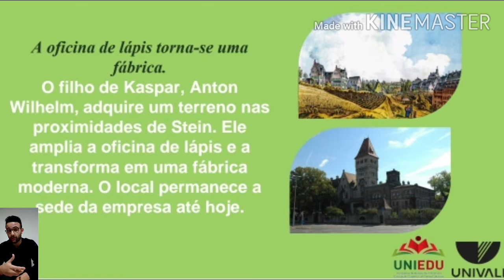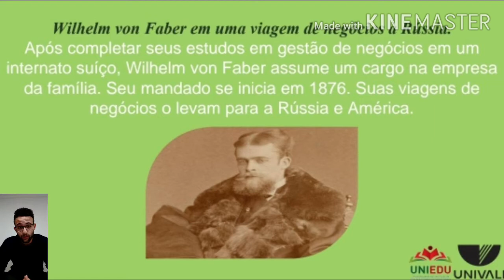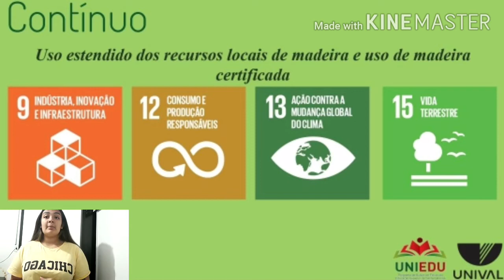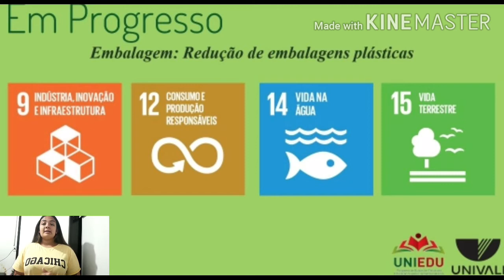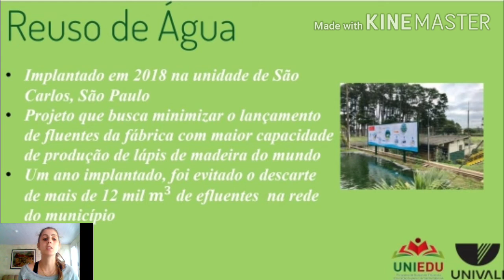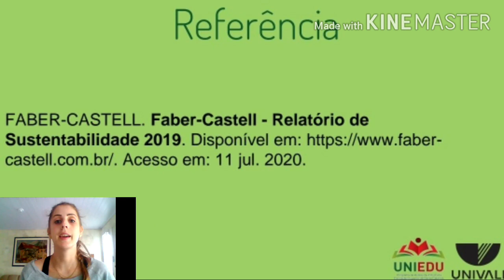Faber-Castell Empresa Sustentável - Proesd 2020